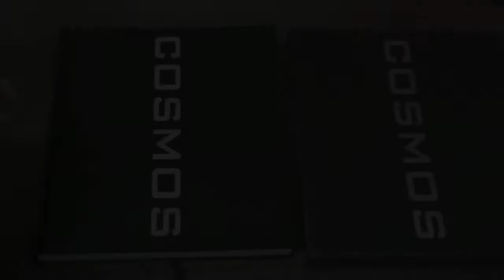COSMOS: Aurasma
The universe stretches at least 130 billion trillion kilometers in every direction around us. The magnificent vault of stars that we can see from Earth's night skies are just a fraction of the hundreds of billions that inhabit our galaxy, and there are at least as many galaxies in the universe as there are stars in the Milky Way.

Cosmos makes sense of this dizzying celestial panorama by exploring it one step at a time and by illustrating the planets, moons, stars, nebulae, white dwarfs, black holes and other exotica that populate the heavens with over 450 of the most spectacular photographs and illustrations. Updated to take into account the latest developments in cosmic exploration, it features the Curiosity rover on Mars, the Huygens probe that has reached Saturn's moons, and the continuing search for extrasolar planets that might support life. It also includes the most up-to-date images from across the cosmos: pictures from the Hubble Ultra Deep Field telescope showing the furthest reaches of our galaxy, as well as our nearest planets in breathtaking new detail.

The book has also been enhanced with exciting new Aurasma technology, allowing you to unlock moving video footage from images in the book with most web-enabled smartphones or tablets. Simply download and open the free QuercusEye app, and look for pictures with the QuercusEye icon. Hover the camera above the image so the picture fits the screen, and watch the wonders of the universe unfold. for more details.

ON SALE NOVEMBER 10, 2013